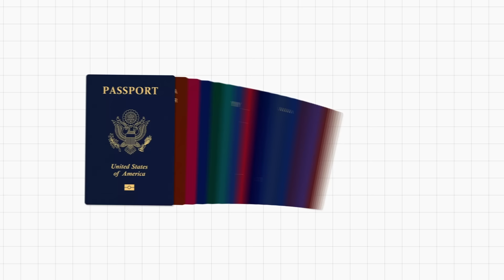This American Millionaire Built An Ultimate Plan B